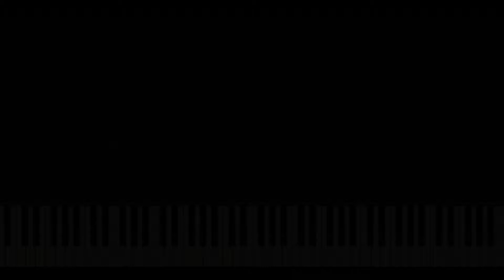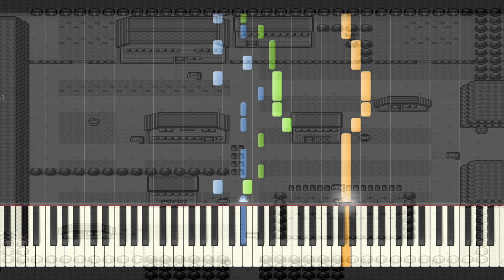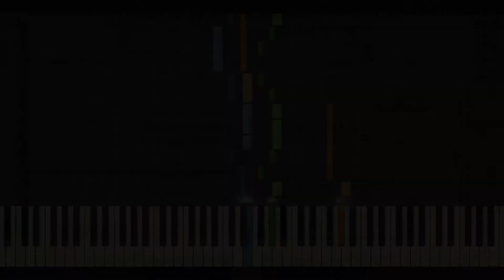【ポケモン赤緑】9.ニビシティ【ピアノアレンジもどき】/【Pokémon Red/Blue】9.Pewter City【Piano midi】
トキワシティだったりヤマブキシティだったり